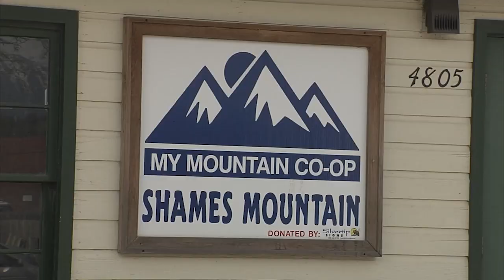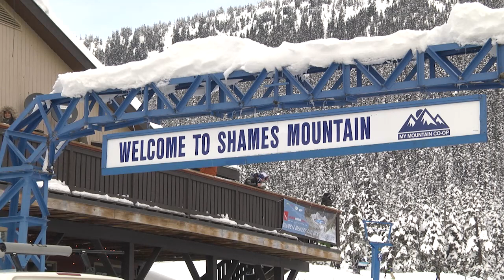May 12, 2023 - Shames Mountain Season Pass Sale - Reporter: Cael Maslin